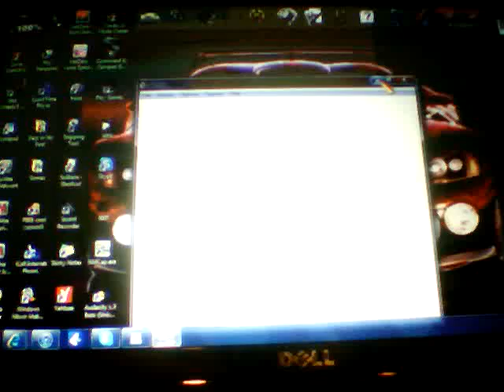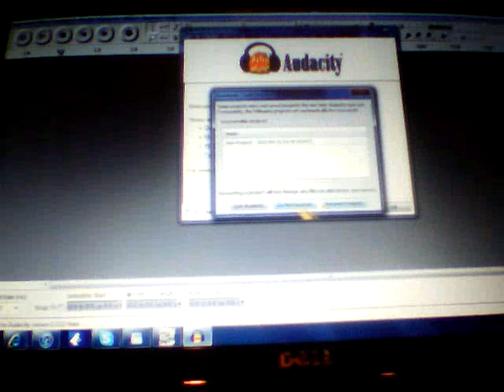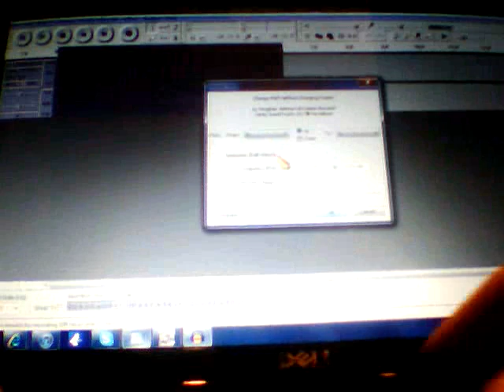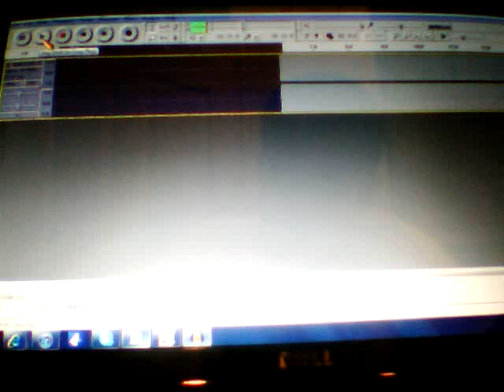How to Make ur voice sound like Justin Beaver